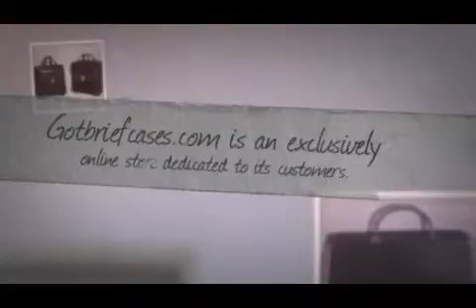Cool Brief Case Collection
Gotbriefcases.com is an exclusively online store dedicated to its customers and is driven on its patrons' satisfaction.